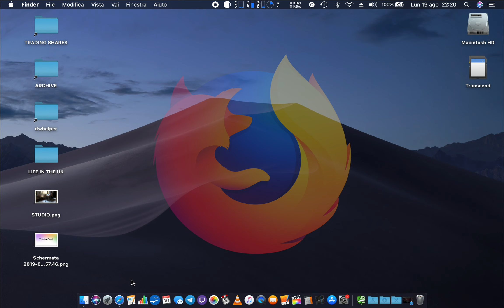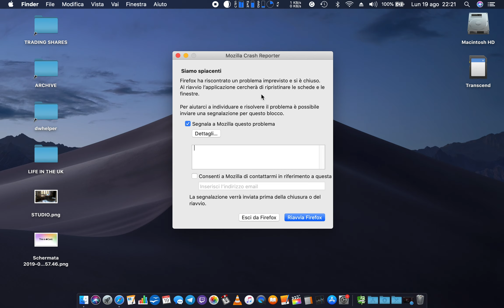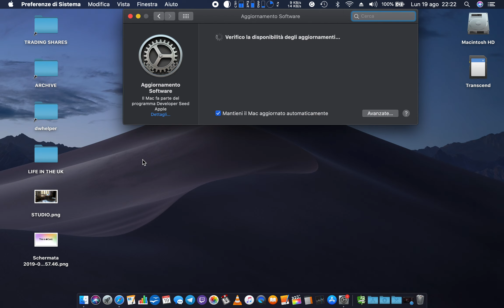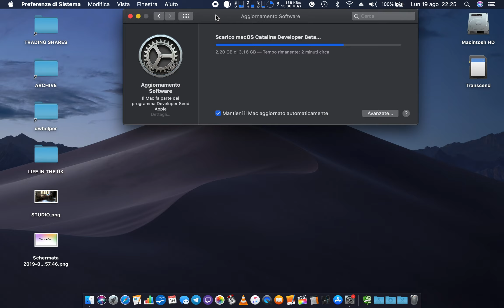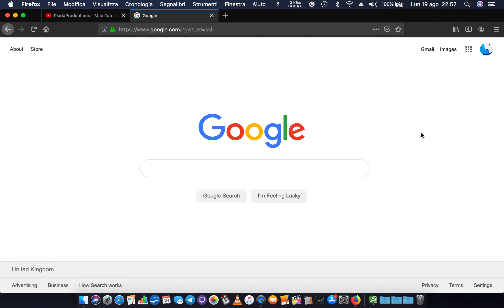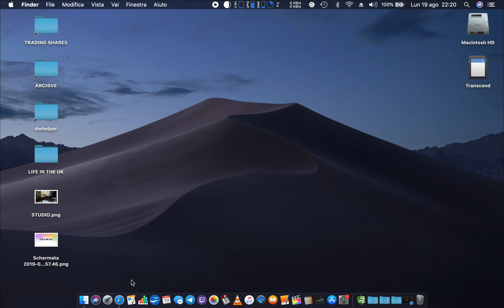Aggiornate alla beta #6 di macOS Catalina - Soluzione problemi Firefox!